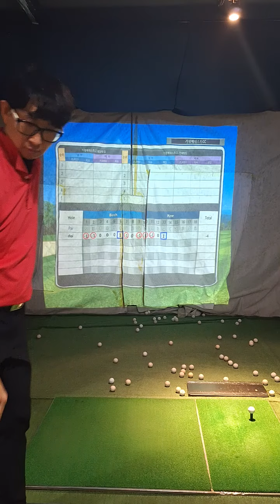오랜만에 스크린 7언더파. 좋은 감각을 유지하고 연습합니다. 다운스윙 보단 임팩트 순간 직전에 제자리를 버티는 힘으로, 좀 더 부드럽고 안정된 스윙을 가져가 봅니다.